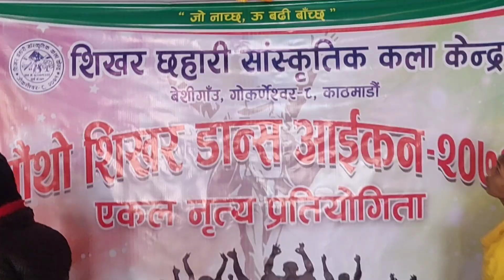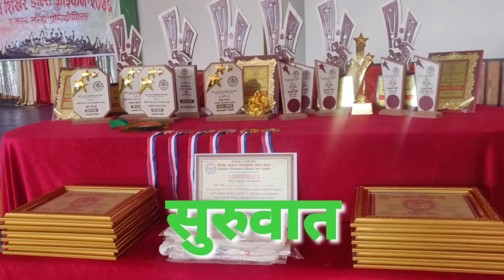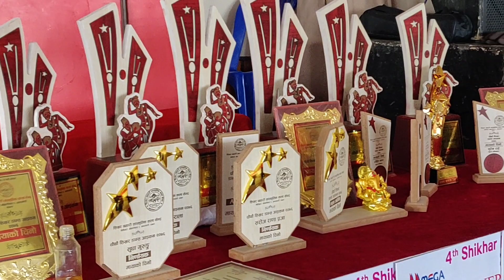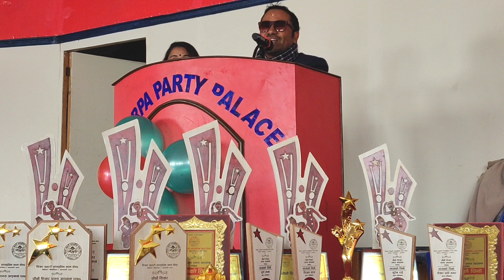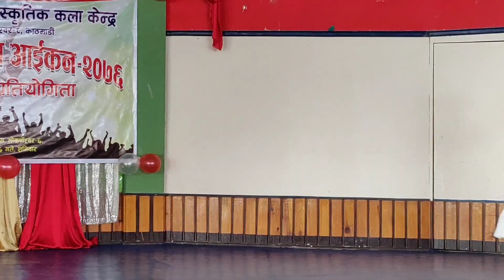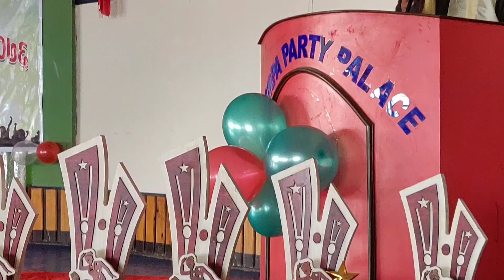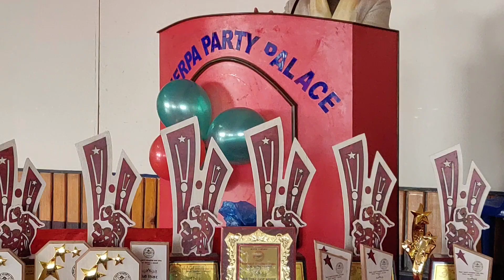4'th shikhar dance icon 2020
Nepali Man